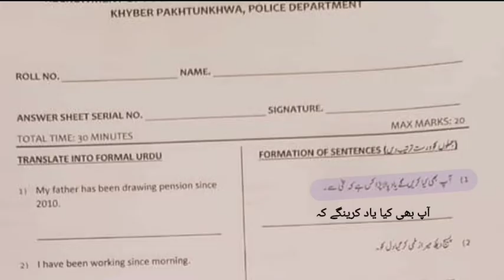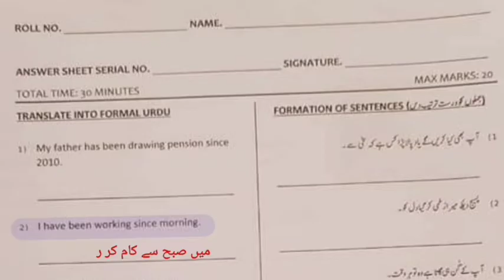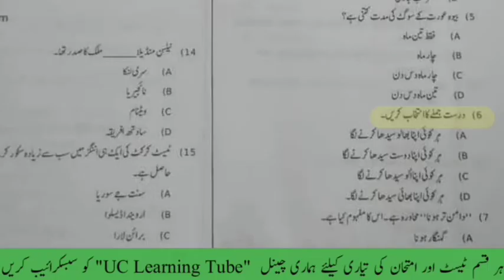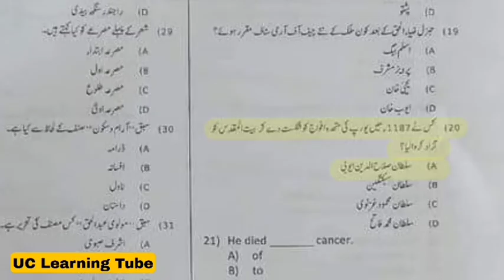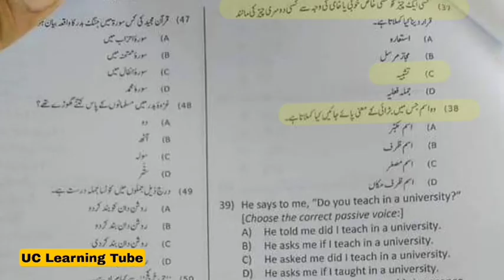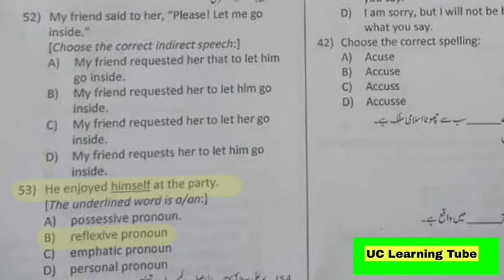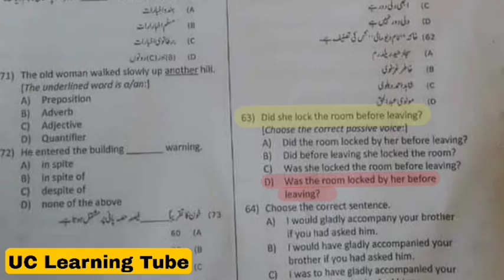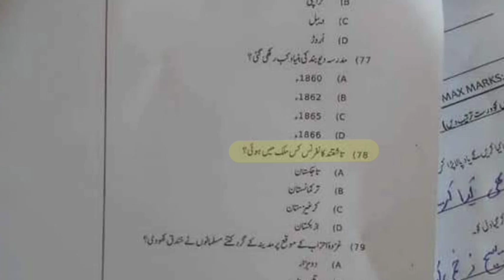KPK Police Constable Traffic Warden Complete ETEA Test Paper A and Paper B Solved Test and MCQS UC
Constable Traffic Warden Complete ETEA Test Paper A and Paper B Solved Test and MCQS UC

Tricks to memorize very important MCQs for all types of Test
Kpk police constable Paper A and Paper B
          امتحانات کی تیاری کے لیے اہم سوالات و جوابات
Important notes for ppsc fpsc bpsc css pms nts lecturer educators and all other tests

Best English notes for css pms ppsc fpsc nts ajkpsc bpsc pts and all other tests.
                             براہ مہربانی لائک اور شیئر کریں